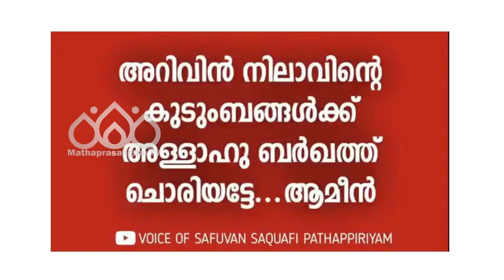ഭർത്താവിനെ പിടിച്ചു വെച്ച് കൊണ്ട് ഭാര്യ ചെയ്യേണ്ട കാര്യം,ഈ കാര്യമറിഞ്ഞാൽ പൊട്ടി കരഞ്ഞു പോകും